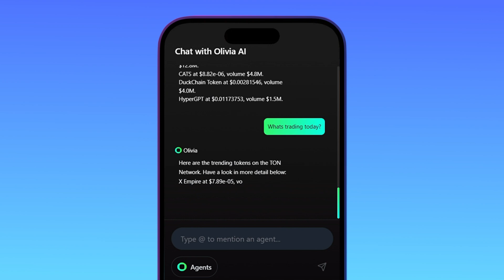Top 3 AI + Blockchain Trends You Can’t Ignore in 2025 | TON Learn #35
The AI-blockchain space is just warming up. In 2024, we saw the groundwork laid: faster networks, smarter tools, and bolder experimentation. Looking ahead, platforms like TON could bring these innovations to life in a way that’s accessible, user-friendly, and built for real-world use.